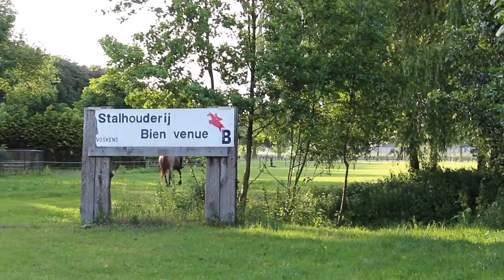Over lastige hindernissen crossen! | Vlog #56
In deze video hebben Naomi en Facaloe hun derde crossles. Bij deze les moeten ze over een hele lastige hindernis springen, wat zeker lastig is voor zo'n jong paard (Facaloe is nog maar 5 jaar). Dit is de derde aflevering van de reeks video's over het crossavontuur van Naomi en Facalou.

fennavandam

» Postadres
Fenna van Dam
t.a.v. Onlane
Postbus 1579
1000 BN Amsterdam

Hallo allemaal!

Welkom op het YouTubekanaal HoefWijzer!
Op dit kanaal zal ik jou alles vertellen over het onderwerp: paarden!🐴

Ik ben Fenna van Dam, 17 jaar en rijd al 9 jaar paard. Ook heb ik een eigenpaard, zij heet Noura.

Dat is namelijk helemaal gratis én zo blijf je op de hoogte van de nieuwste video's. 😊

❤️ Fenna

Heb je een eigen pony? Ja, Noura is mijn pony.
Hoe oud zijn jij en je pony? Ik ben geboren op 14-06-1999 en Noura is geboren op 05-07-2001.
Hoe groot zijn jullie? Ik ben 1.63 m en Noura 1.45 m
Welk ras is Noura? Noura is een NRPS.
Hoelang heb je Noura al? Ik heb haar sinds maart 2013.